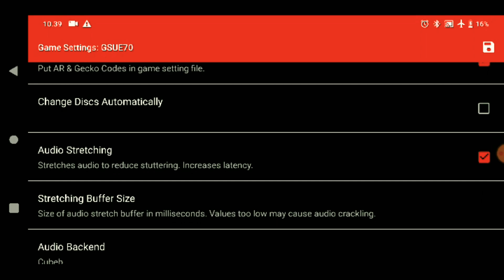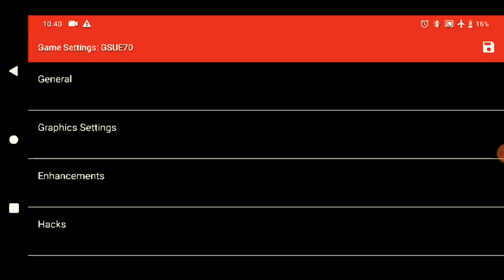Superman - Shadow of Apokolips (USA) | Gamecube | Dolphin Emulator | Snapdragon 636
•Device
Asus max pro m1
Snapdragon 636
Ram 4/64

Untuk setinganya ada di video juga,tinggal ikutin aja.